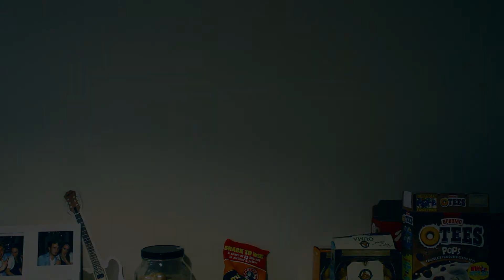5 Underground POP PUNK BANGERS!